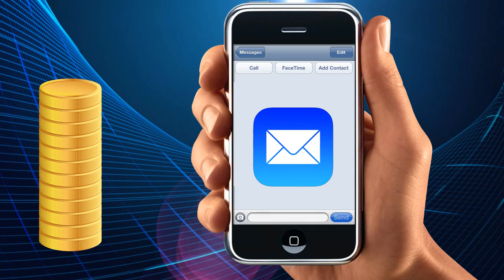Полиция призывает остерегаться мошенников. Видеоинструкция